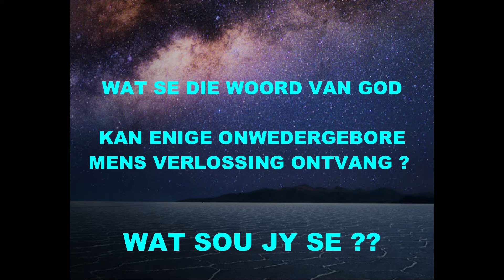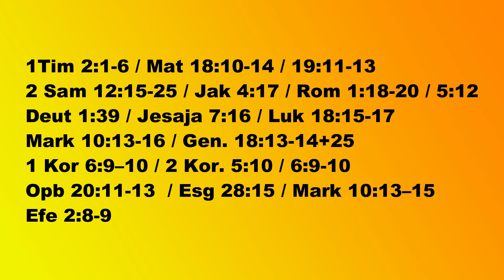Wat gebeur met Babas en Kleuters as hulle Sterwe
Baie ouers wie se babas of klein kindertjies wat gesterwe het wonder of die kleintjies werklik by Jesus is.